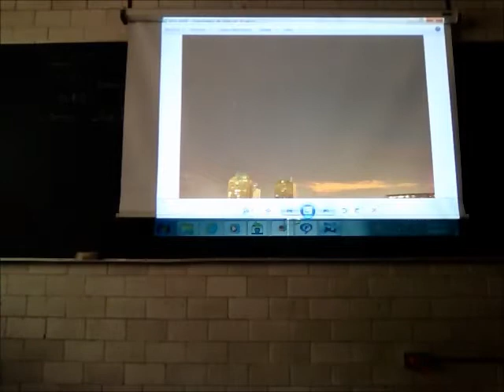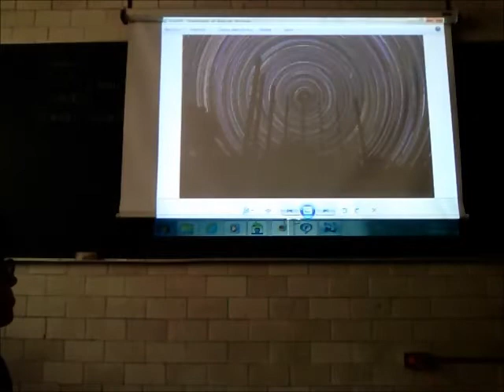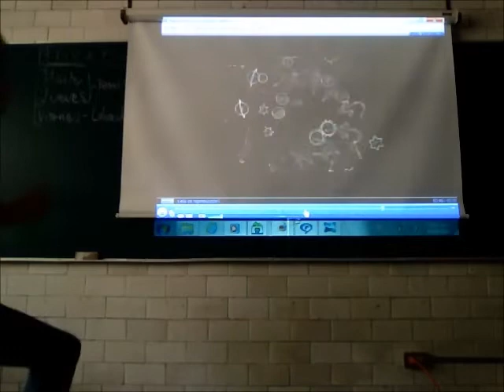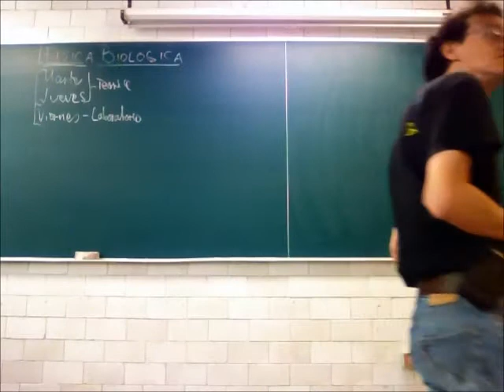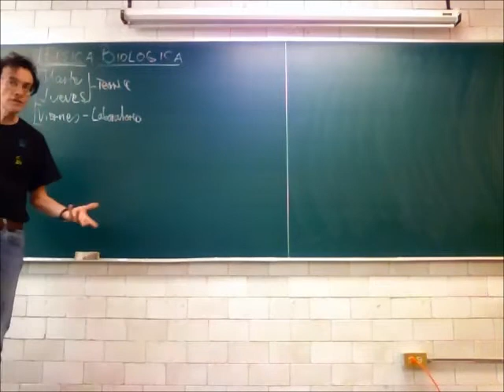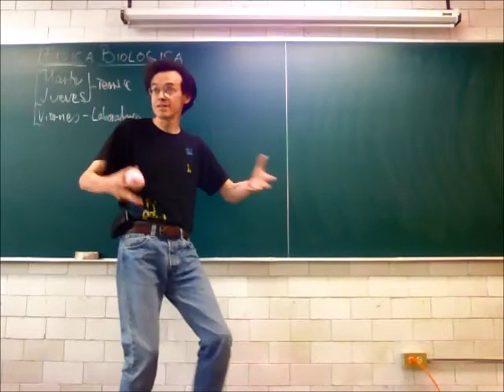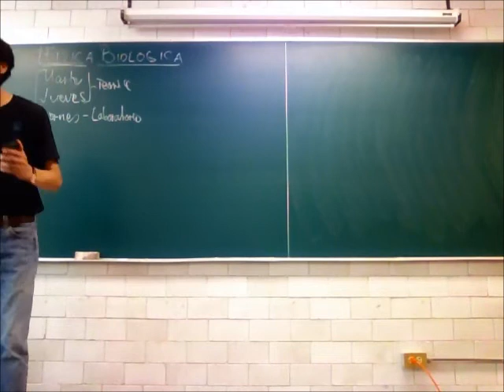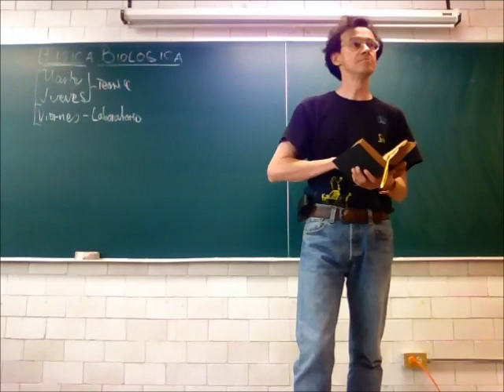Principios de Mecánica. Observación y medición - 13-Primavera - Prof Raúl Alva 3/4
Observación y medición
Tercera parte de la 1a sesión del curso de Física Biológica, Trimestre 13-P, Universidad Autónoma Metropolitana, Unidad Iztapalapa, por el Dr Raúl Alva, 23 de abril de 2013